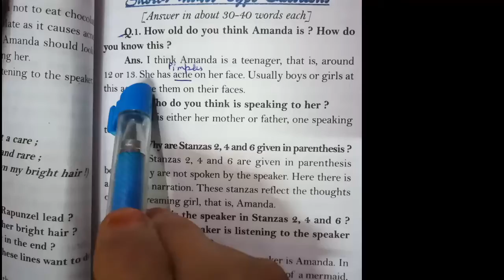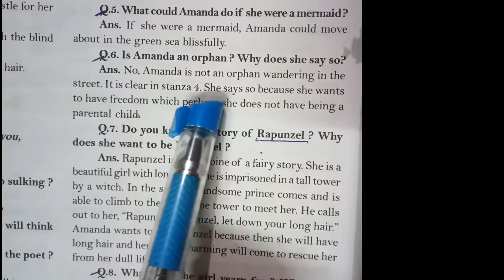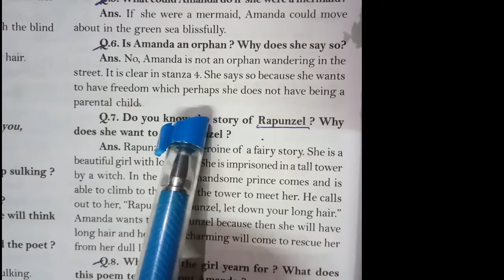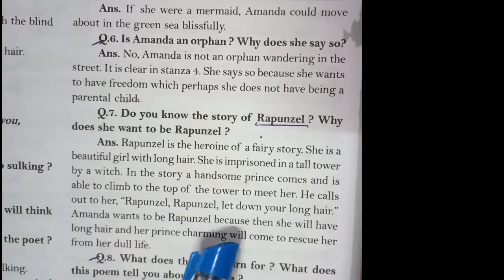Question and answer of poem Amanda